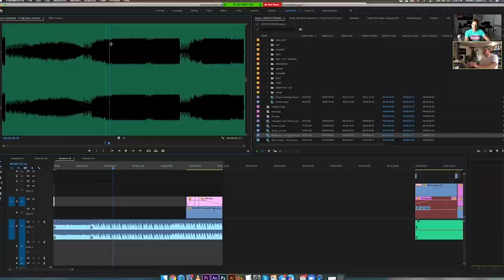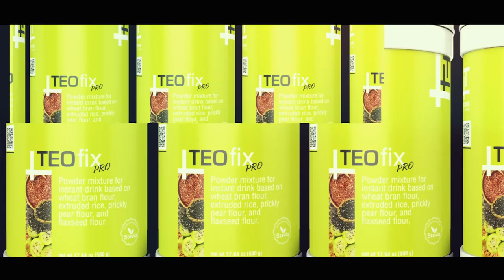Identity and Differentiation with Tactical Social Media Strategies - SysloSpice | Ep. 1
In this video, I wanted to talk to you about how to identify the differentiation with tactical media strategies, welcome to SysloSpice Episode 1.
Welcome to SysloSpice your one-stop spot for recipes for digital dominance, get ready for a little bit of SysloSpice which will be free weekly training on everything related to; marketing, digital media, video production, video editing, website design, etc and so far.

My goal is really educated you, and build u some spice you have everything to step up your marketing and brand today!

SysloSpice Recipes for Digital Dominance.